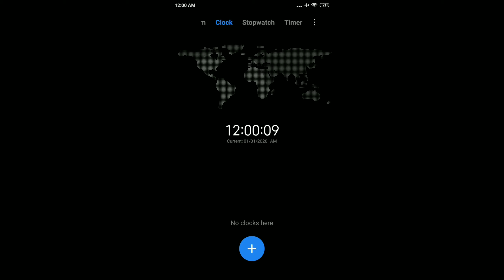Happy new year (sorry its late)